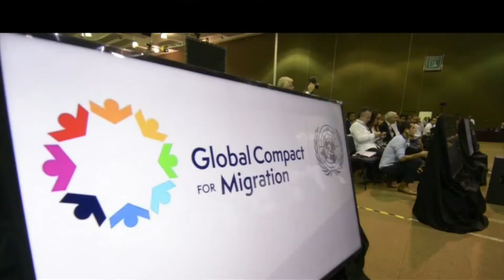Destaque ONU News - 5 de dezembro de 2017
Destaque ONU News aborda reunião do Conselho de Direitos Humanos sobre violência à minoria étnica rohingya, no Mianmar.
Acompanhe ainda  discussões sobre migração na cidade de Puerto Vallarta no México e  a Conferência de Slto Nível sobre Segurança na Somália.